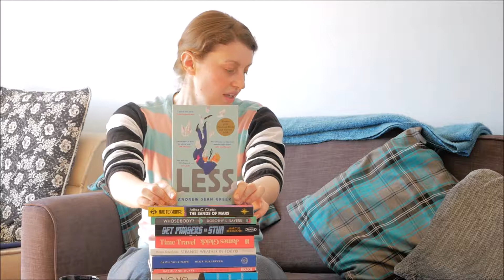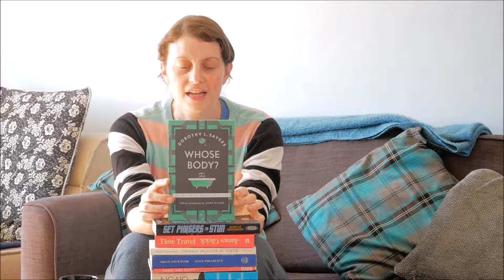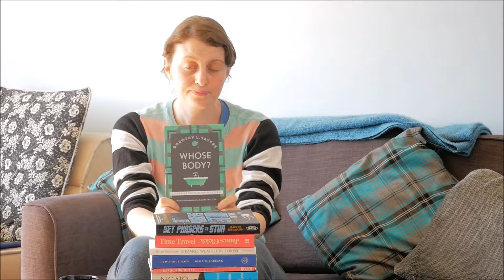My Books of 2019 (so far!)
I thought I do a little round up of the books that I've read this year and what I thought of them.
In case you missed it in the video the books are:

The Sands of Mars by Arthur C Clarke
Whose Body by Dorothy L Sayer
Set Phasers to Stun: 50 Years of Star Trek by Marcus Berkmann
Time Travel by James Gleick
Strange Weather in Tokyo by Hiromi Kawakami
Drive Your Plow Over the Bones of the Dead by Olga Tokarczuk
Feminine Gospels by Carol Ann Duffy
A Man Lay Dead by Ngaio Marsh
Flaubert's Parrot by Julian Barnes
Little by Edward Carey
The Penguin Book of Japanese Short Stories